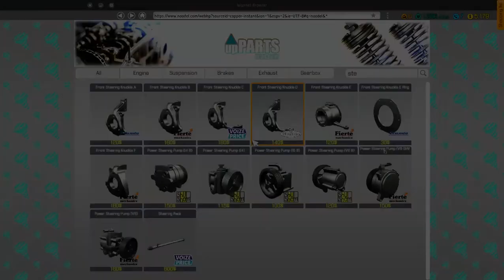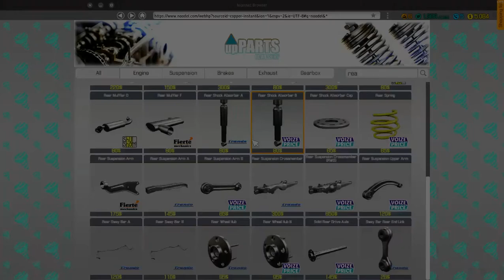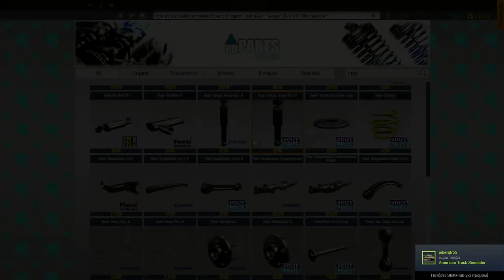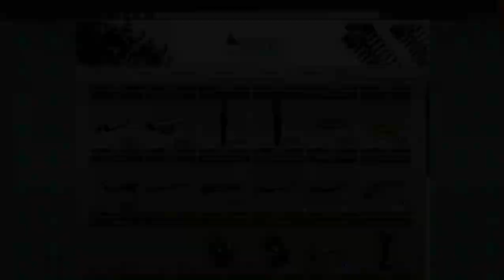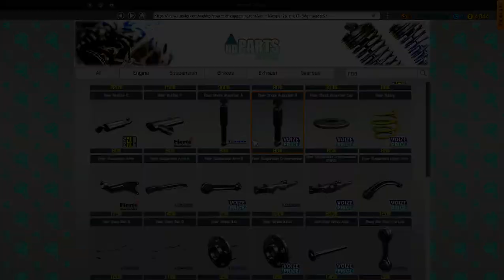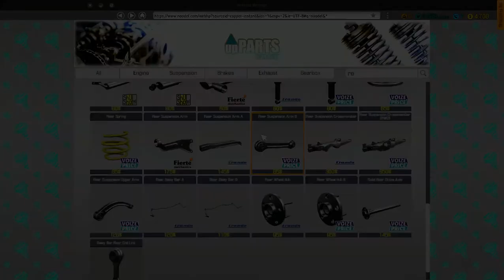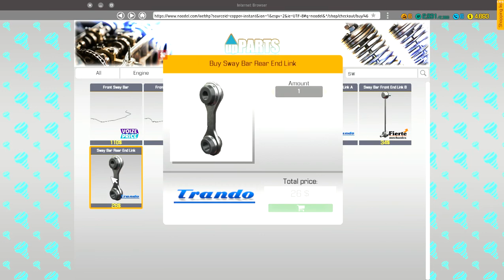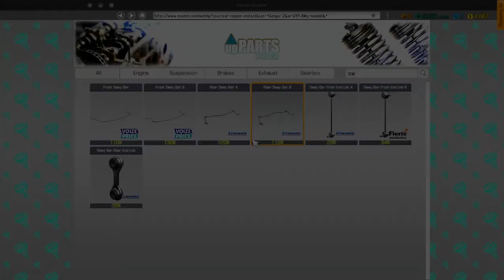Car Mechanic Simulator 2018 ep4